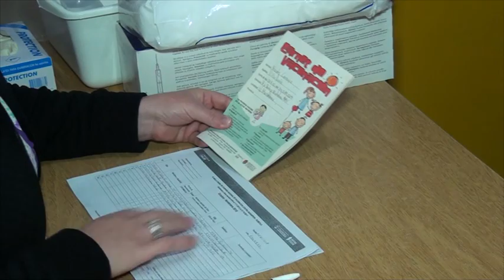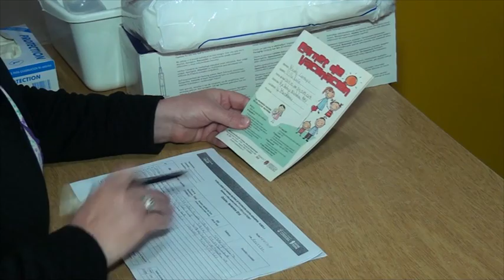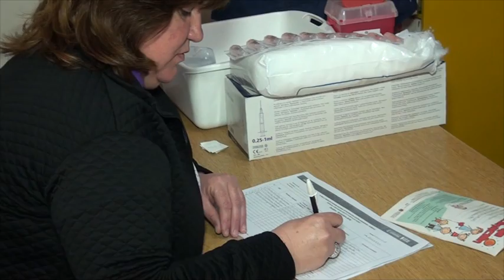VERONICA ENFERMERA HOSPITAL E CARROZZI CAMPAÑA DE VACUNACION NACIONAL